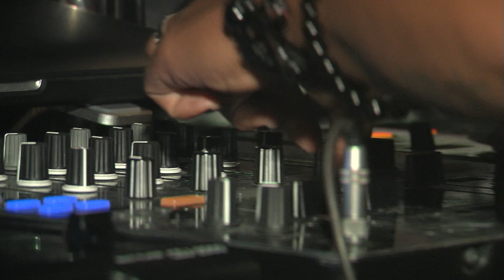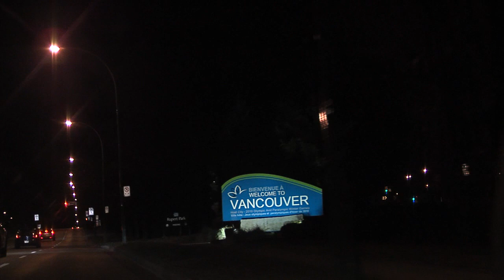DJ Heather Live in Vancouver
From Chicago Dj Heather is known for her soulful funk style and is one of the premier dj's in the world. Got the chance to film her when she was in Vancouver spinning at Caprice nightclub. Show Promoted by: Nordic Trax. Mix from Live @ Fiasco. Heather's Music is very easy to move to as she has a little bit for everyone!